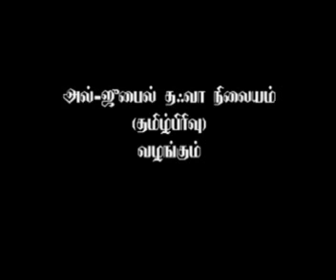இஸ்லாத்தின் நிழலில் குழந்தைகள்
அல்-ஜுபைல் மாதாந்திர பயான் நிகழ்ச்சி (ஜமாத்துல் அவ்வல் - 1431)

தலைப்பு: இஸ்லாத்தின் நிழலில் குழந்தைகள்

வழங்குபவர்: M.J.M. ரிஸ்வான் மதனீ (அபூ நாதா) - அழைப்பாளர், அல்-ஜுபைல் தஃவா நிலையம்

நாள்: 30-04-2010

இடம்: தஃவா நிலைய பள்ளி வளாகம், அல்-ஜுபைல்